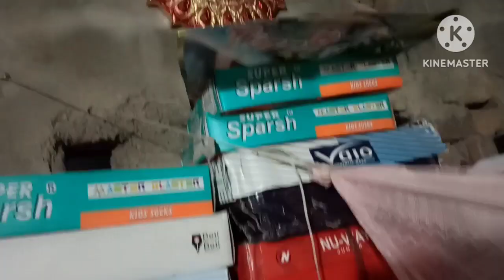कैसे करती हूं घर का सारा काम...और साथ में सिलाई भी 🤔 बहुत मुश्किल होती हैं खुद को साबित करना 🥺vlog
hello doston ... Mein Priti Sah

kaise h aap log ?? .. I hope I are fine 🥰 mein bhi acchi hun .
. Or Iss Baar Mein Aplogo ke liye apne Ghar ka vlog layi hum

MORNING TO EVENING

Sara Ghar k kaam h ,, ir khana banana,, jharu lagana ,,bartan dhona etc:- ..

aap log bataiyega ki kaise lga mere vlog Video ...

aap Please ye video pura dekhiyega 💕 .

Support Me .💫.